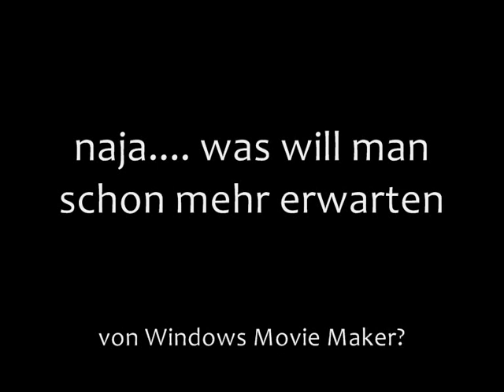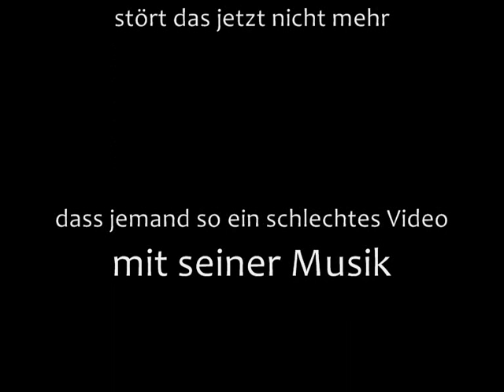John Cage - Spontaneous Earth - 1944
some bad pictures combined with good music.